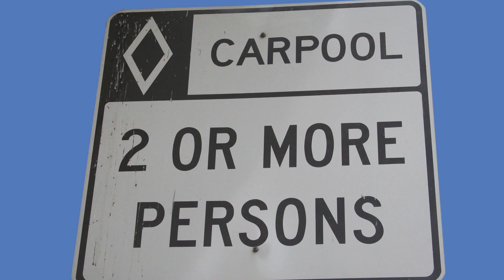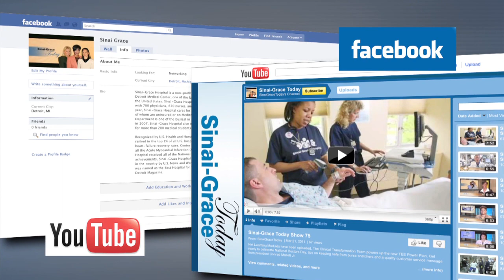Sinai-Grace Today Show 79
Sinai-Grace celebrates Earth Week with some earth-friendly tips from Julie Frascarelli, Welcome to Rachael Bruff our new Logistics Supervisor in Materials Management, Laser hair removal offer, Summer slim recipes are On The Menu with Chef Danielle, President Conrad Mallett Jr. congratulates the Emergency Department's high rating.